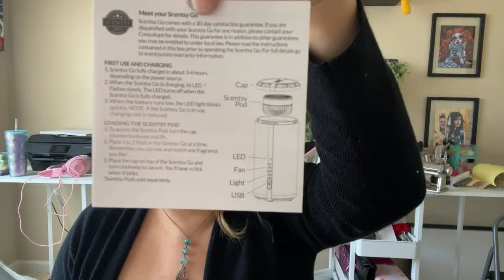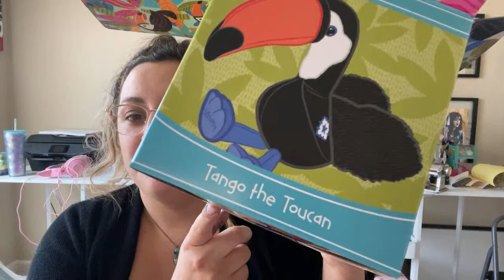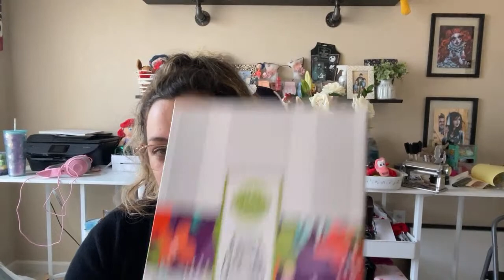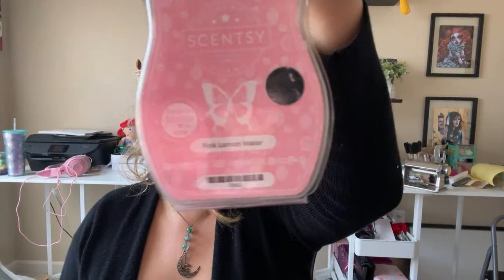HUGE Scentsy Haul! What’s new? Come hang out. UNBOXING NEW ITEMS!